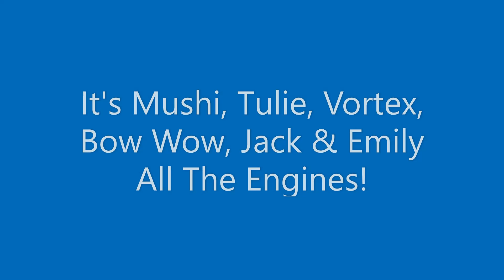Thomas & Friends New Engine Slideshow Railway Engines 1-61 (Drawings by FelixCheng) (REMAKE)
Another One! My Engines New Engine Slideshow Videos Friends Trains Like Thomas